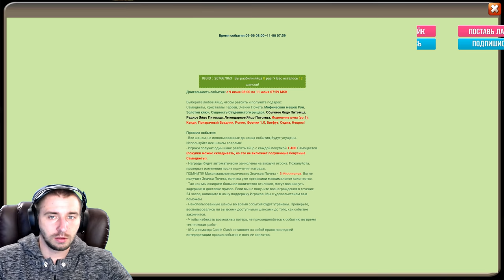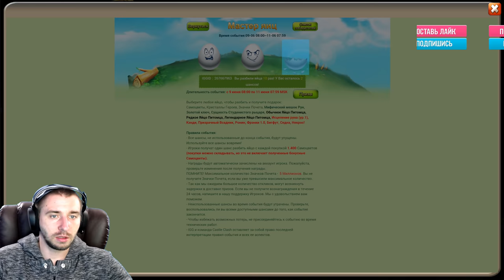ТВОРИМ ЧУДЕСА НА АККЕ ПОБЕДИТЕЛЯ ПИРАТА, ЛЕГОПАД, БИТВА ЗАМКОВ, CASTLE CLASH